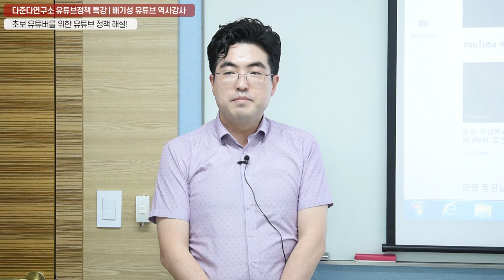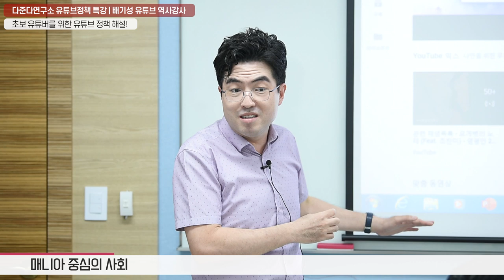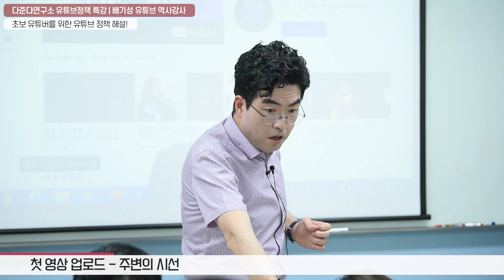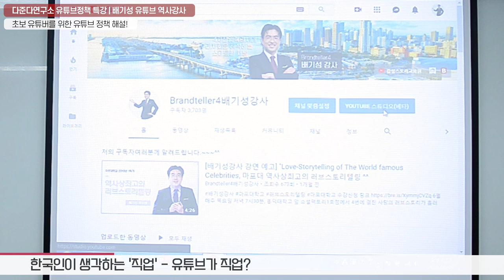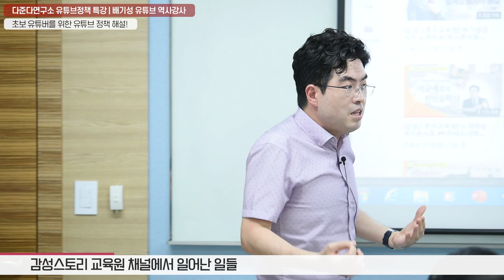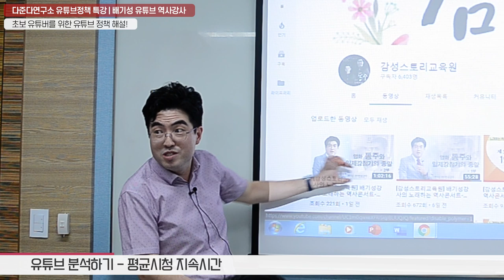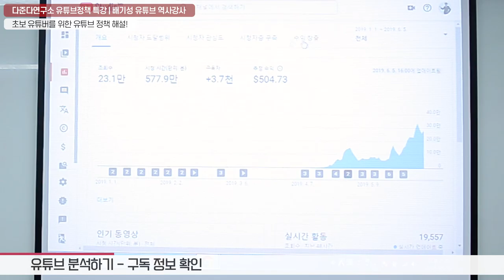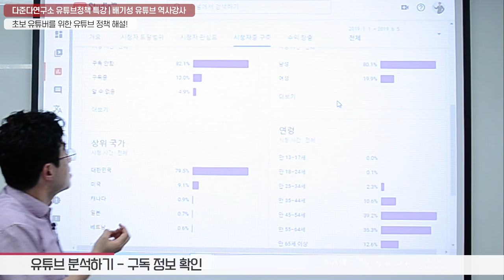배기성강사의 좌충우돌 유튜브 도전기 1부 : 직장인과 청년 그리고 대학생을 위한 유튜브 개론 Brandteller4.0`s Youtube lecture 101 -1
2016년 국회비서로 일하다가 전격해고당한 후, 갈팡질팡하던 배기성강사는 2018년 11월 목숨을 건 다이어트 도전에서 100일만에 26.5kg을 감량하는 기적을 이룬다. 이후, MBN 윤범기 기자의 권유로, 유튜브를 시작하기로 하고 그야말로 맨땅에 헤딩하는 도전 6개월만에 청년들의 공부모임 다준다연구소의 유튜브정책해설강의 무대에 선다.

강의일이었던 6월 6일 약 20여명의 수강생 앞에서 펼쳐졌던 100분간의 유튜브정책강의, 도대체 유튜브를 어떻게 도전해야 하는지, 개인이 브랜드를 만들어 세포마켓의 역할을 해야 하는 플랫폼 세상에서 수많은 쓸데없는 조언들 보석같은 조언들을 구별해내며, 일개비서나부랭이에서 Brandteller4배기성강사로 자리매김하기까지 생생한 현장증언을 통해 다가오는 4차산업혁명의 일면을 엿볼 수 있는 강의.

역사강사답게 유튜브를 인문학적으로 고찰한다. 지난 10일간 역사강의도 하지 않고, 방송도 올리지 않은 채 매달렸던 유튜브 정책강의! 그 놀라운 현장 속으로 ! 1부를 전격공개합니다.